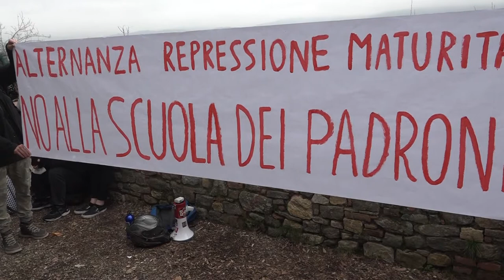Continuano le proteste degli studenti, argomento centrale l'alternanza scuola-lavoro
Dopo la morte dei due giovani studenti mentre stavano effettuando uno stage, oggi gli studenti sono scesi in piazza in oltre 40 città italiane. Una protesta che si è concretizzata anche ad Arezzo in Piazza della Libertà. Al centro della manifestazione ci sono soprattutto l’alternanza scuola-lavoro e, più genericamente, tutte le situazioni in cui gli studenti iniziano a lavorare come parte del loro progetto formativo.